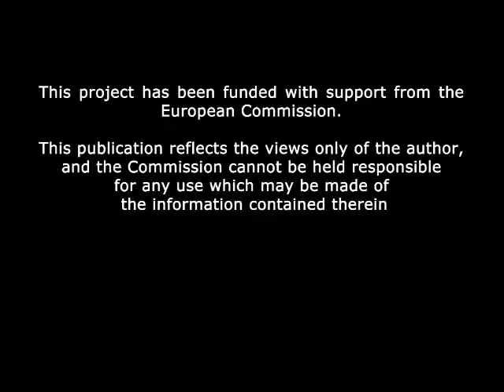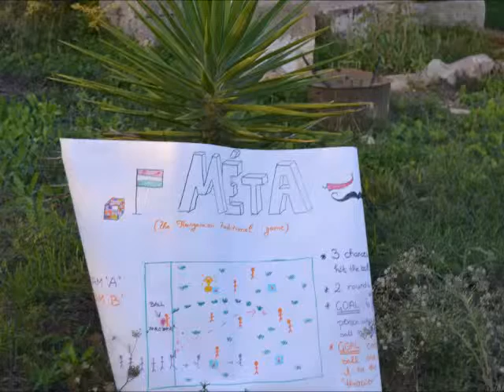SALENTO The activites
Salento è uno scambio multilaterale di giovani sullo sport realizzato a Parabita (Le) dal 19 al 26 ottobre 2013 che ha coinvolto 30 giovani europei sui temi dello sport e dell'educazione agli stili di vita sani.

SALENTO - Sport, Adventure & Leisure: Environmental New Tour Outdoor is a multilateral youth exchange under the Action 1,1 of YiA Program hosted from Italian SEYF.